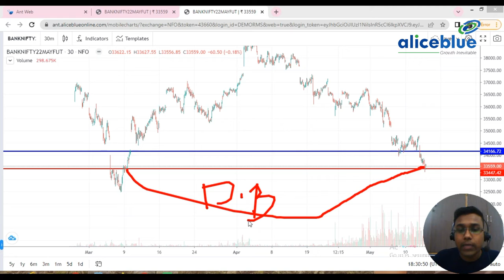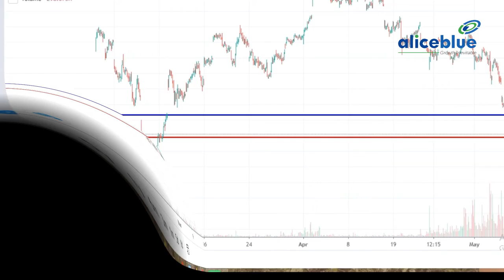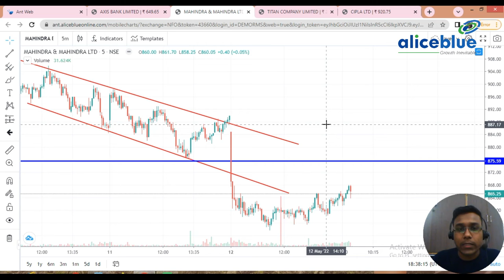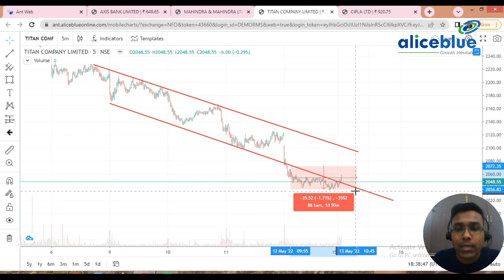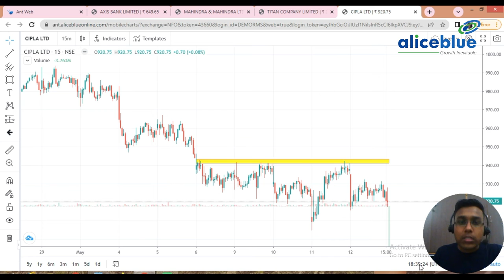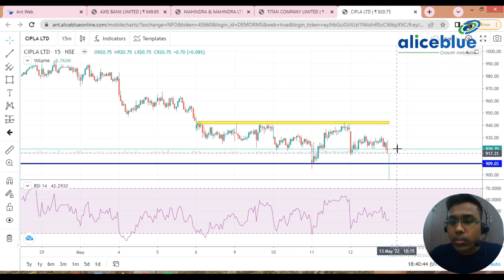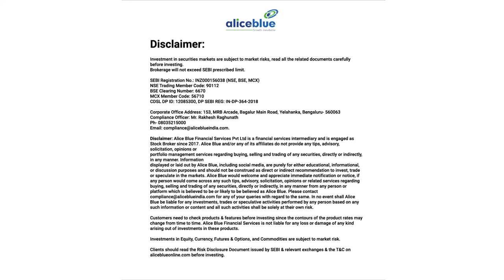Post Market Analysis for 12th May 2022 in Bengali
Alice Blue - India Best stock broker offering Lowest brokerage fee in Stock market

Alice Blue Benefits

✔️ Trade Store - Access to multiple top-rated trading & investing apps for Traders, Investors & Strategists.

Pan India multi-lingual branch support for fast resolution of queries, Robust trading platform with 20 depth in the window - to capture all fast market movement. Trade from charts facility

Two sided referral program

🔔 Start Now!

topstocksoftheday stockmarket trading topstocksanalysis chartanalysis topstocks dailyniftychart nifty50 sensex pharma autosector growth priceratio marketupdates Industry. We offer Commodity trading, Equity Trading, Futures Trading.